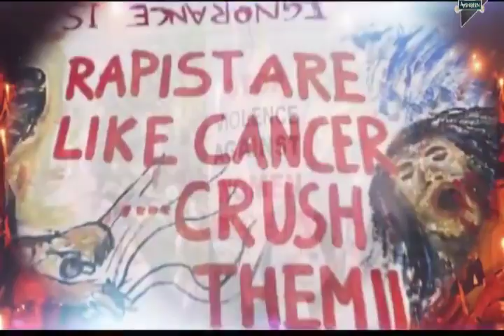बेटी पढ़ाओ बेटी बचाओ